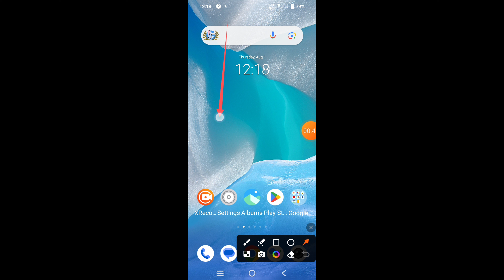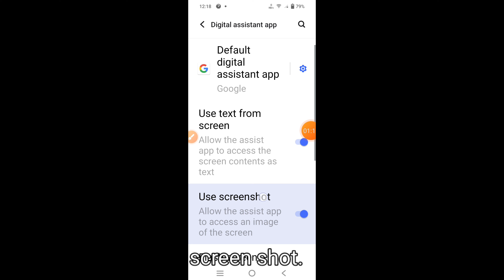How to take screenshot on Vivo X90 5G || Vivo X90 5G me screenshot kaise le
Hello dosto, aaj meine is video me bataya hai ki Vivo X90 5G me screenshot kaise le. dosto Vivo X90 5G me screenshot lene ke 2 treeke hai, Vivo X90 5G me screenshot lene ke dono hi treeke bahut aasan hai. agar aap bhi Vivo X90 5G me screenshot lena chahte hai to is video ko jroor dekhe aur end tk dekhe, thanks friends.

Hello friends, today I have explained in this video how to take a screenshot on the Vivo X90 5G. There are two ways to take a screenshot on the Vivo X90 5G, and both methods are very easy. If you also want to take a screenshot on the Vivo X90 5G, be sure to watch this video and watch until the end. Thanks, friends.

screenshot